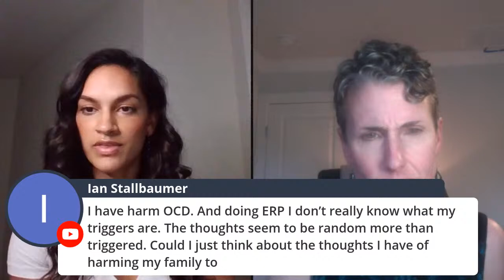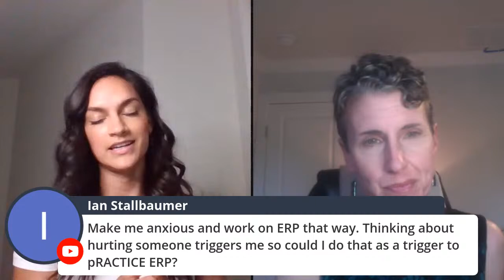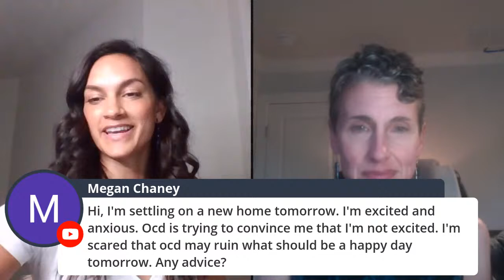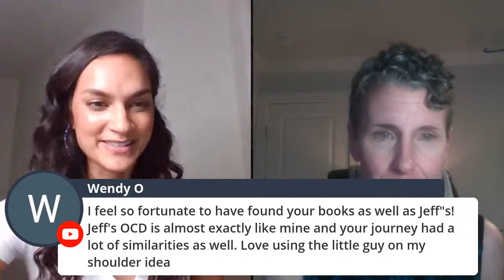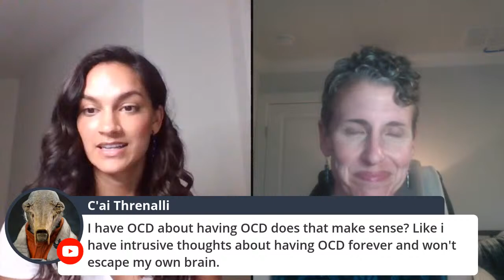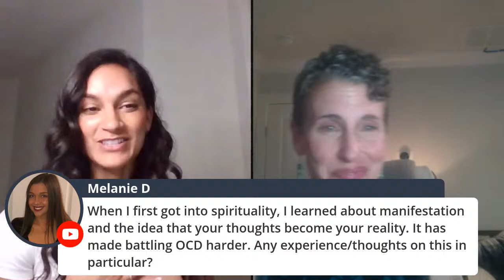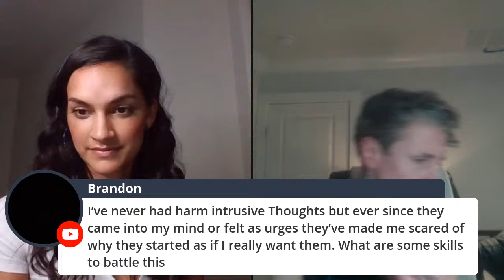Ask an Expert Live OCD Q&A with Madina Alam, LMHC